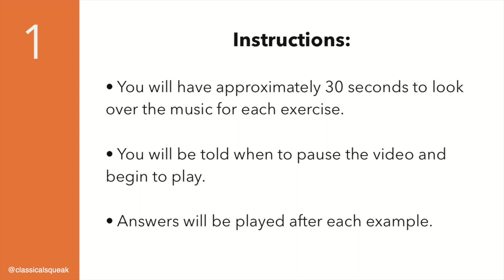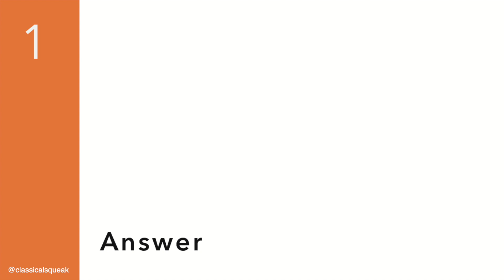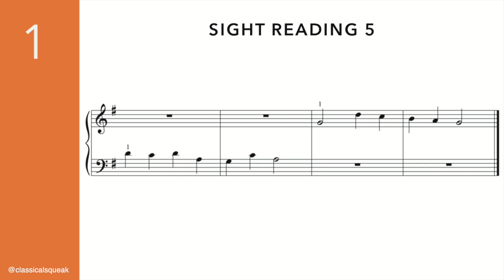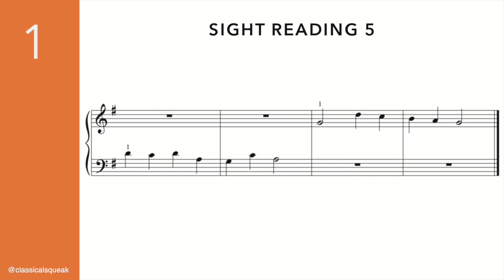RCM Level 1 Sight Reading | Exercise 1-5 (Piano - One Hand at a Time, Five-Finger Position)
RCM Level 1 Sight Reading (Played on Piano) | Exercise 1-5
(Sight Reading / Playing)
Timestamps:

• (0:00) Instructions
• (0:30) Exercise 1
• (1:15) Exercise 1 Answer
• (1:34) Exercise 2
• (2:21) Exercise 2 Answer
• (2:40) Exercise 3
• (3:28) Exercise 3 Answer
• (3:49) Exercise 4
• (4:36) Exercise 4 Answer
• (4:55) Exercise 5
• (5:43) Exercise 5 Answer

Digital PDF of these exercises (Level 1 Sight Reading - Exercises 1-50) can be purchased

Exercises are divided between hands; each hand has notes within the five-finger position. All of these examples were written by me. (Please note that all examples are in 4/4 time; this has been corrected for Exercises 11 onward.)

The exercises in this video were created based on the requirements from the RCM Piano Syllabus (2022 Edition and 2015 Edition).

These examples were created as sight reading exercises for students in my studio, shared here to make these resources more accessible. I notate all of the examples in my videos and also write/compose the excerpts.